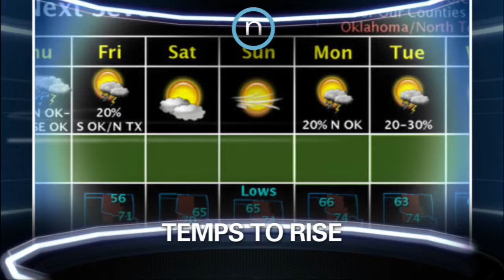NewsOK TV: Thursday, June 7, 2012 (2012-06-07)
Thunder advances to NBA Finals; Thunder fans swarm retailers for gear; OU loses in WCWS